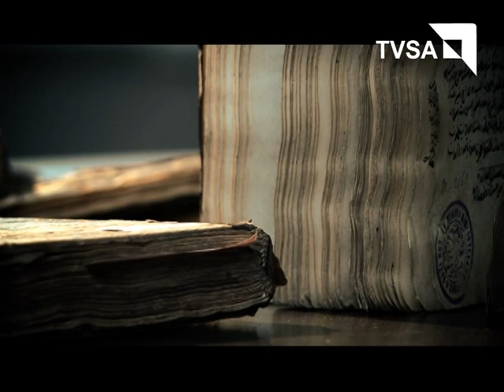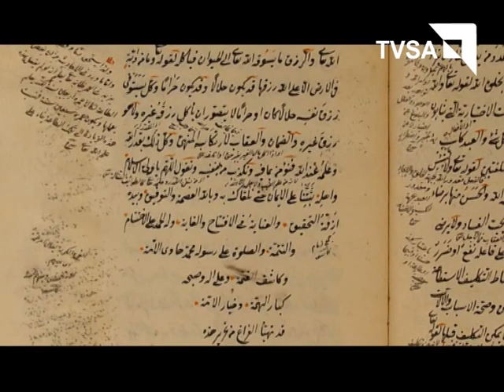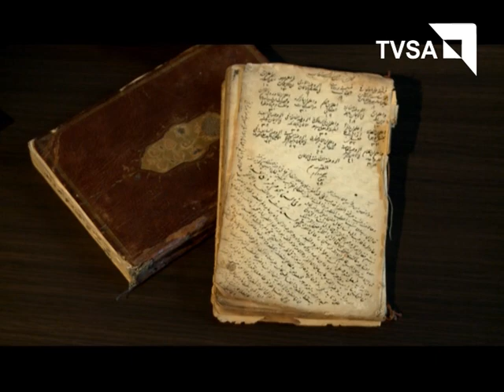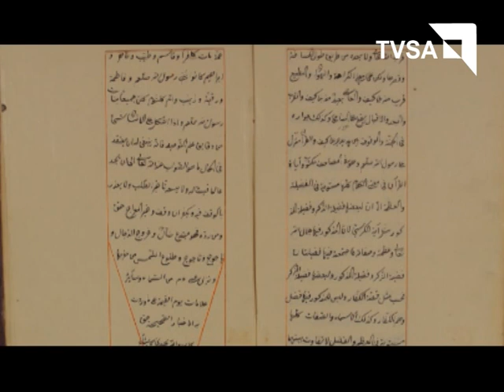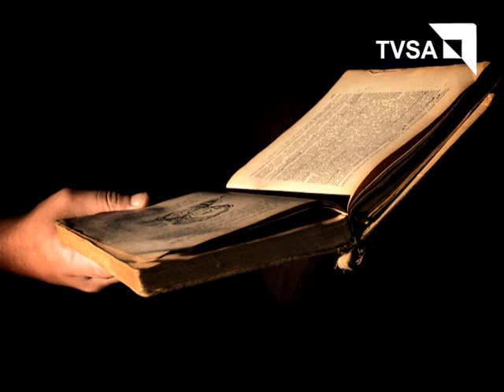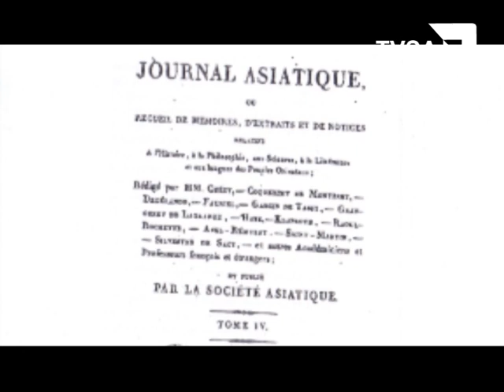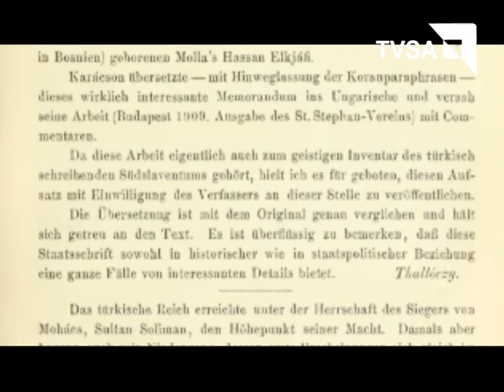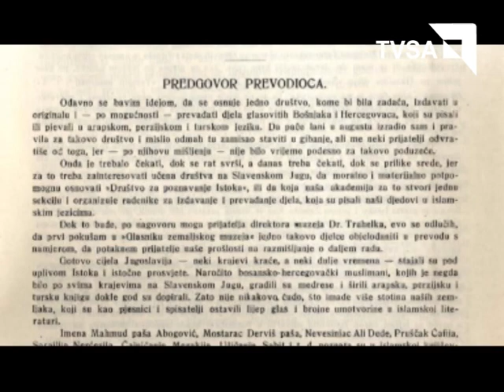Hasan Kafija Pruščak - dokumentarni film, drugi dio